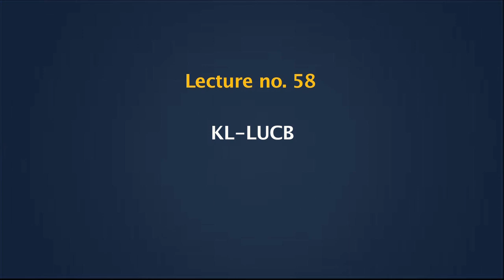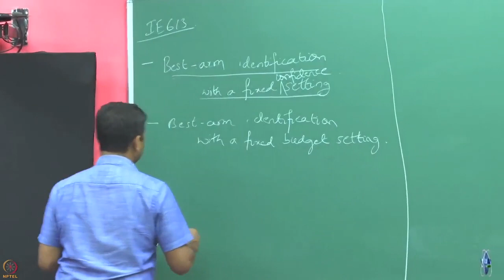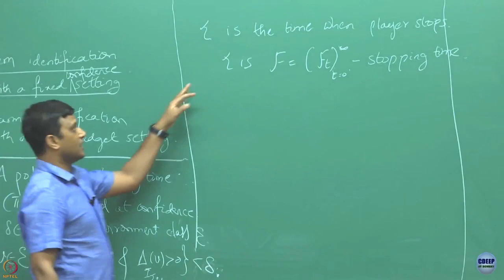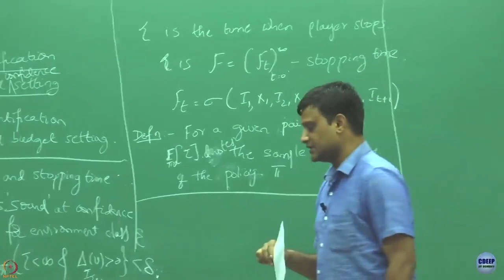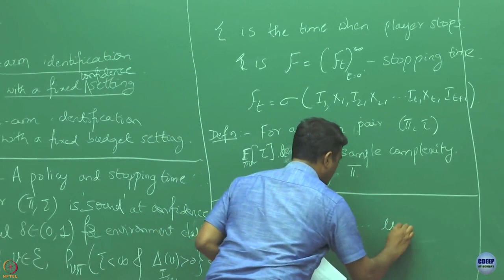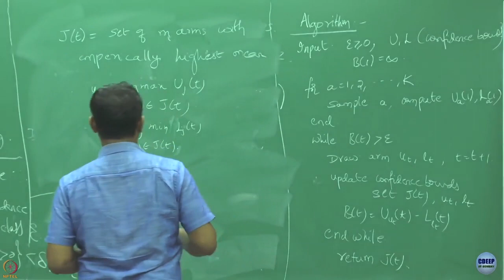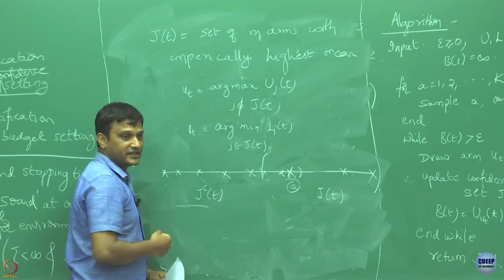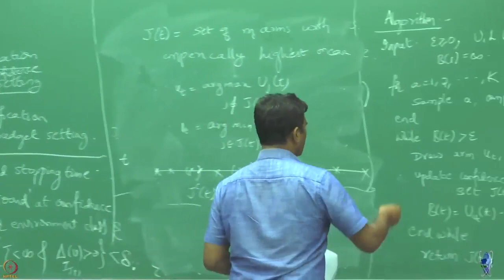Week 12: Lecture 58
Lecture 58 : KL-LUCB